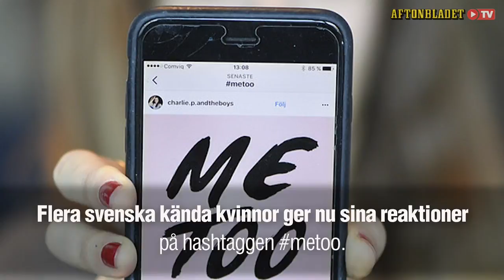Jennie Hammar Chefen stoppade ner handen i trosorna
Berättar om grova övergreppen: ”I mitt fall hände det ett par ganska grova saker när jag jobbade där”
Metoo-rörelsen har fått mängder av kvinnor att öppna upp om sina erfarenheter av sexuella trakasserier.
Nu berättar journalisten och poddaren Jennie Hammar, 31, att hennes chef på en restaurang i Stockholm utsatte henne för flera övergrepp.
– Han stoppade ner handen i mina trosor för att känna om jag hade rakat mig, säger hon i podden ”Veckans bläcka”. Jennie Hammar jobbade som servitris på en restaurang i Stockholm när chefen utsatte henne och andra anställda för sexuella trakasserier. Det pågick under en längre tid och i podcasten ”Veckans bläcka” berättar hon om flera av händelserna.
– I mitt fall hände det ett par ganska grova saker när jag jobbade där. En gång på jobbet i restaurangen stoppade han ner handen i mina trosor för att känna om jag hade rakat mig. Det är ju inte okej någonstans, säger hon.
Vid ett annat tillfälle gick chefen fram till Jennie mitt bland gästerna i lokalen och började gnida sig mot henne.
”Garvades bort”
– Jag stod och jobbade när han kommer bakifrån och börjar trycka sig mot mig och grymta och låtsas att han har samlag tills han får ett stånd ute i restaurangen.
Jennie Hammar menar att chefens beteende viftades bort som skämt.
– Han kom undan med saker hela tiden för att ursäkten var att han var som han var. Det är hans humor, han är lite kul sådär.
– De gånger man ifrågasatte eller sa nej garvades det bort.
En del av
Trakasserierna ska inte ha slutat förrän Jennies dåvarande man, tv-profilen Filip Hammar, ringde till chefen för att säga ifrån. Efteråt upplevde Jennie att hon blev utfryst på arbetsplatsen.